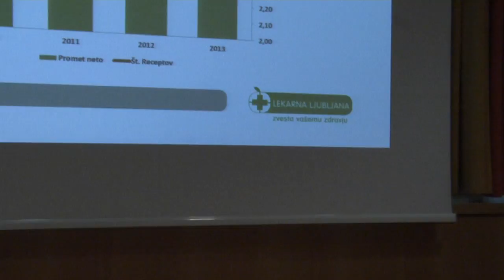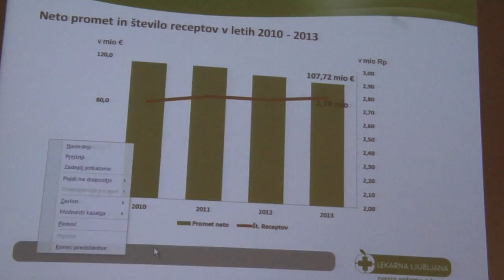31.01.2014 Novinarska konferenca Lekarne Ljubljana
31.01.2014 Novinarska konferenca Lekarne Ljubljana